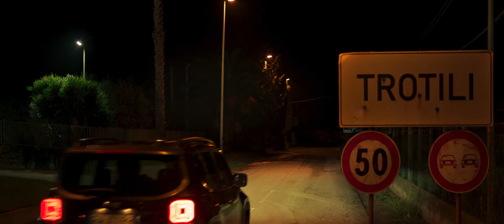KOZA NOSTRA_trailer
un film di Giovanni Dota con Irma Vitovska, Giovanni Calcagno, Giuditta Vasile, Lorenzo Scalzo, Gabriele Cicirello, Maurizio Bologna.
Una coproduzione italo-ucraina PEPITO PRODUZIONI, FILM UA PRODUCTION con RAI CINEMA
nelle sale dal 19 MAGGIO 2022

Che succede quando una matura donna ucraina, provvida di consigli, invadente e premurosa, arriva in Sicilia e finisce a fare la governante in una disfunzionale famiglia mafiosa che lotta per non essere eliminata?